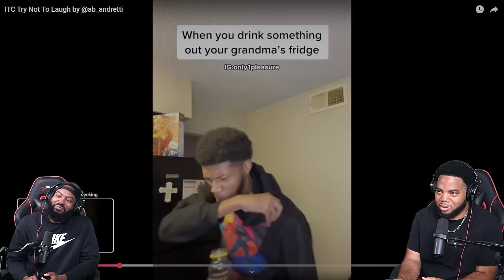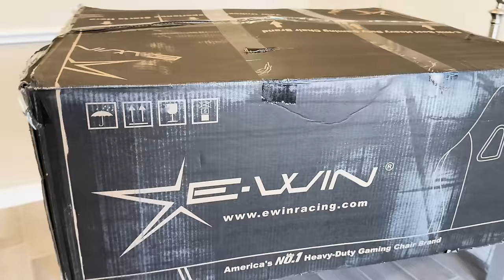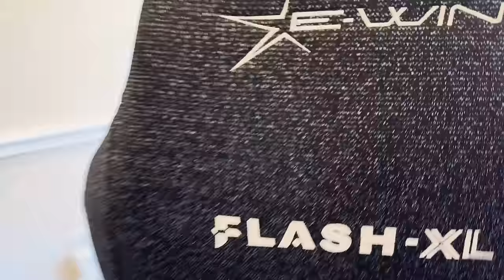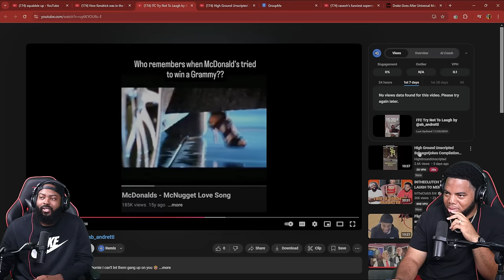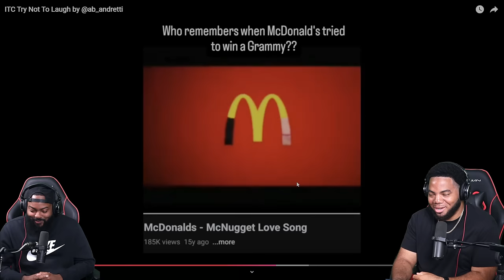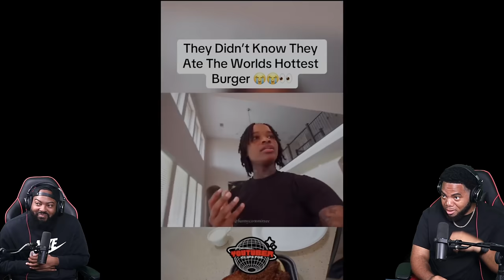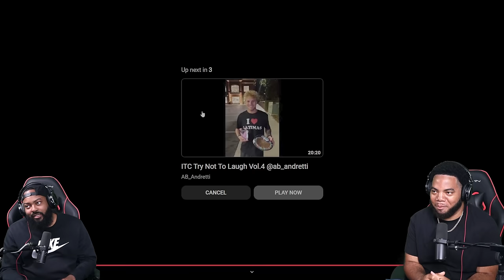INTHECLUTCH TRY NOT TO LAUGH TO MEMES FROM @ab_andretti PART 2